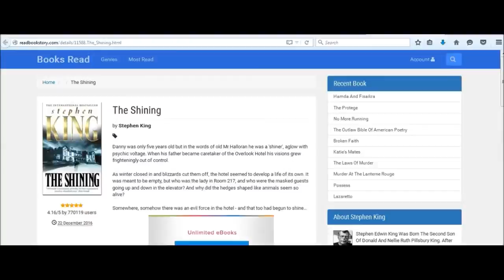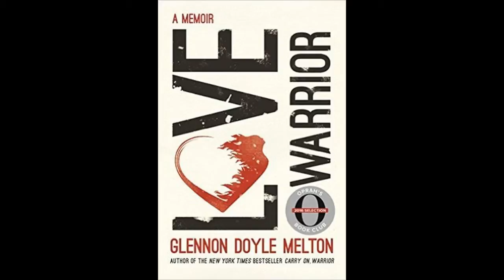The highly anticipated new memoir by bestselling author Glennon Doyle Melton- Book News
Book News